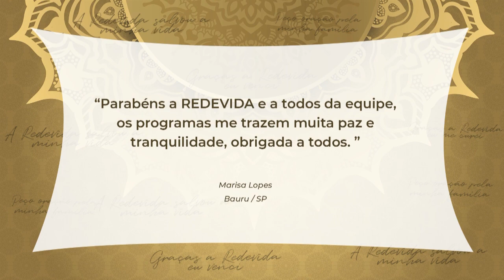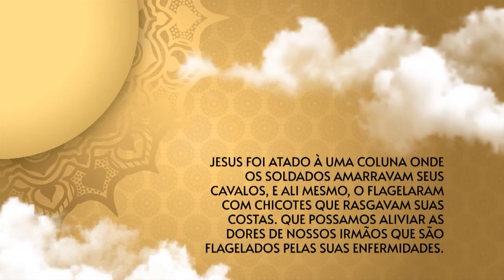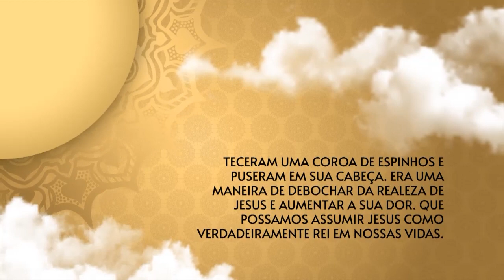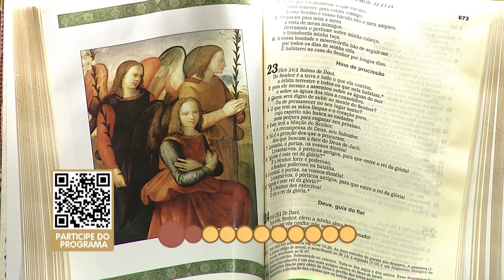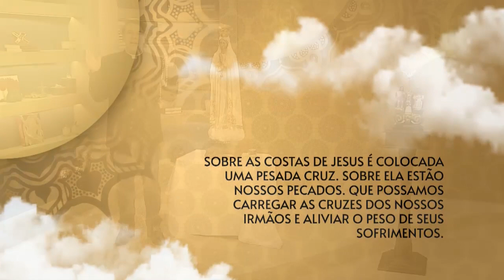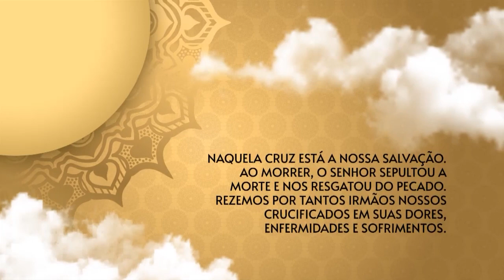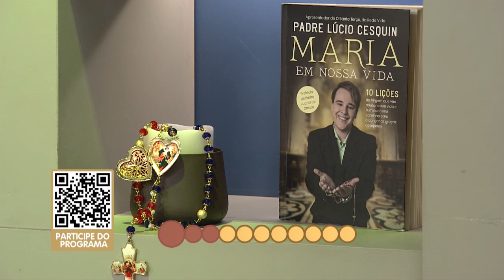O Santo Terço dos Filhos do Pai Eterno - 29/03/22